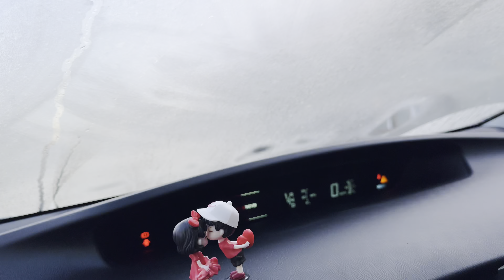বোনদের হাতে নিজের সংসার দিয়ে খুকি আপু চলে যাচ্ছে আমেরিকাতে ।।রুফি যাচ্ছে না